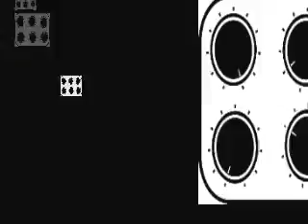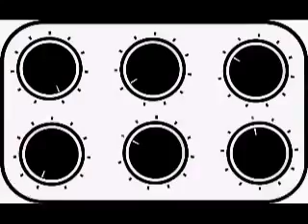Dilight & Sub Vert - Le monde (Analog trip mix) ▲ Deep House Electronic Music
Athens based artist Analog Trip (Kosmas Katimertzis, born 1972)Is owner of Elektrik Dreams Music Label the early age of 17 the young artist experimented with monophonic analog synthesizers, drumcomputers and vinyl , playing at local bars, and while studying at university a few years later, he became part of an Electro group called VCF, already known for their live gigs at Athens popular clubs Factory, DOM and the Wild Rose.Officially entered in the electronic scene in 1996 along with George Moog with a CD which was circulated 25.000 times by a for that period well known Dance magazin (Lemon). Since this success, which included airplay on CoolFm and LifeFm , Klik FM, Best Radio Analog Trip was referenced among many Greek artist and invited to play his sets on various old classic dance floors like Plan B, Face the music, Camel Club,Astron, Orbit, Zoo, Loop (Resident for 8 continious years) and Mommys.In the summer the artist also appeared on Paros & Naxos, Monastiri, Linardo, Santa Maria and Cafe Del Mar , Splash Naxos and among others to promote his music.Recently Analog Trip's music appeared on Gravity Recordings, featuring "Galeraki Mykonos Chillout Moods and Grooves", next to "Cafe Caprice", a more atmospheric style but none the less accompanied with his own freestyle/tribal/deep and tech sound.Has worked with artists as Nikos Diamantopoulos, Blend Mishkin, Addex, George Apergis, Ilias Katelanos, Leo Mars and other.Has played in various festival as European Music Day and many other.In 2008 created his own record label called Elektrik Dreams Music and released several remixes on labels as Ambiosphere , Dark Pleasure , Klik and Worldwide Exclusive records.